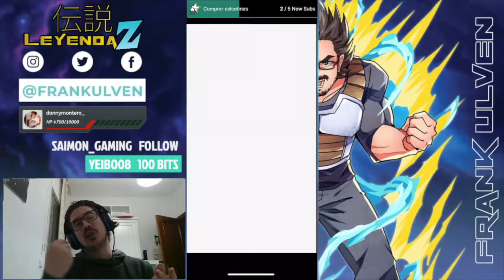Todo sobre la actualización 5 7 1, lo que sabías, no sabías y más | Dokkan Battle Español Latino